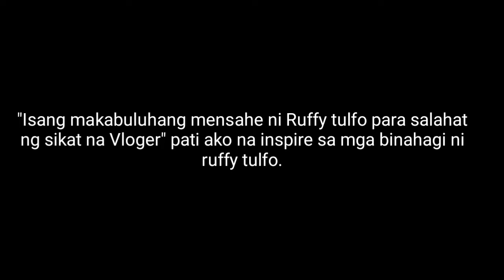Raffy Tulfo nag bigay ng mensahe sa mga sikat na Vloger/sa lahat ng sikat na Vloger.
Para saakin ay napaka halaga nito dahil mula ito kay idol ruffy,